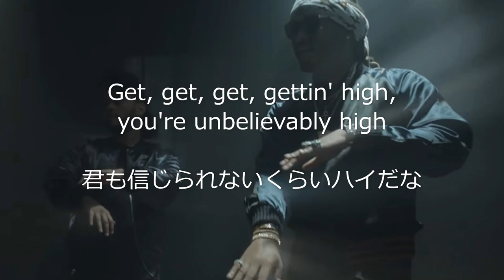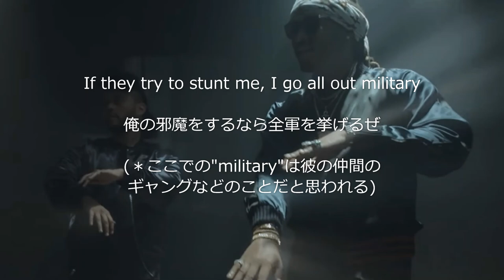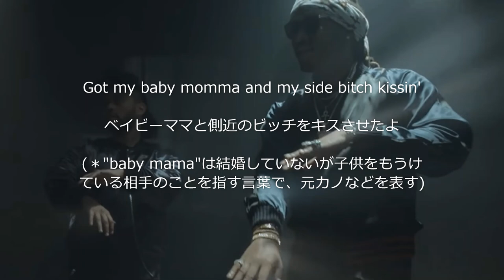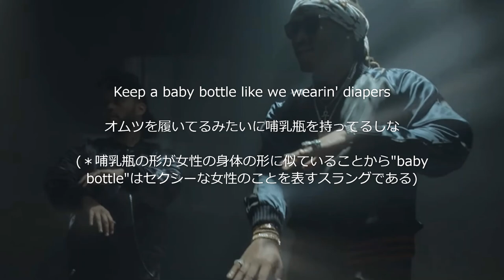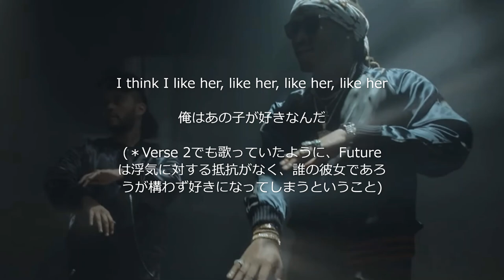【和訳】Future - Low Life feat. The Weeknd (Lyric Video)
Future - Low Life　日本語訳
(Prod. The Weeknd, Metro Boomin & Ben Billions)

noteにも和訳を載せているので、動画を止めて読むのがツラいという方はコチラからどうぞ

⑥Yung Lean - Kyoto

フューチャー　ザ・ウィークエンド   XO
メトロ・ブーミン   Trap   トラップ   アトランタ